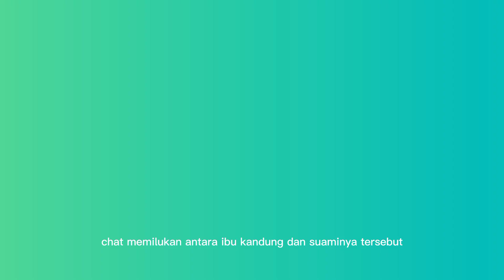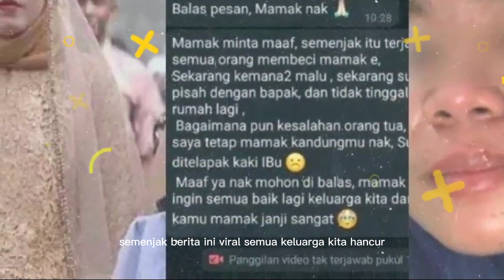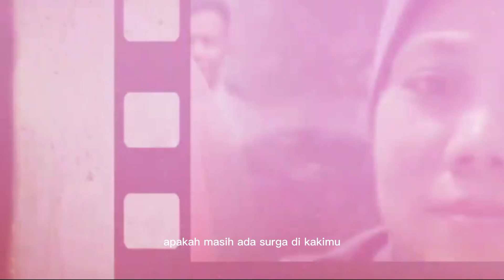PERSELINGKUHAN VIRAL !!! MERTUA DAN MENANTU AKHIRNYA MINTA MAAF